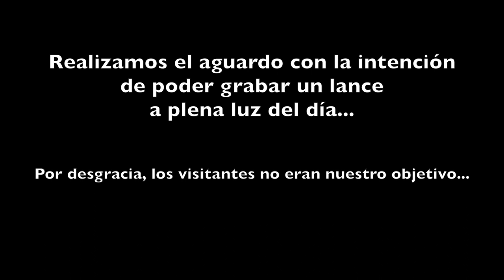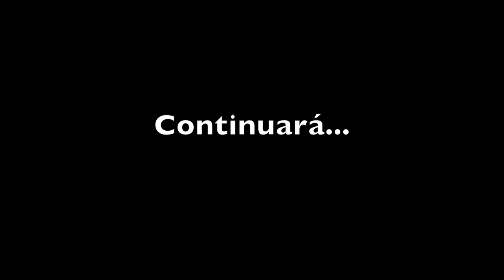Bowhunting - Espera De Jabali Con Arco - Albacete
Espera de Jabali con arco 2021
Realizamos un aguardo con la intencion de poder grabar el lance a plena luz del día, pero los visitantes que entran a la plaza no son nuestro objetivo. Disfrutamos de ellos y los dejamos marcharse...

CONTINUARÁ...